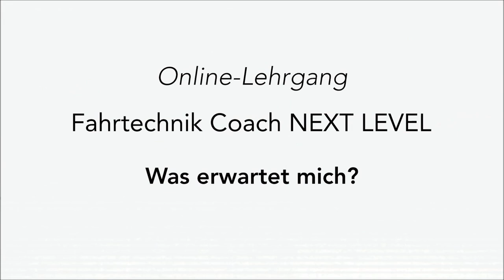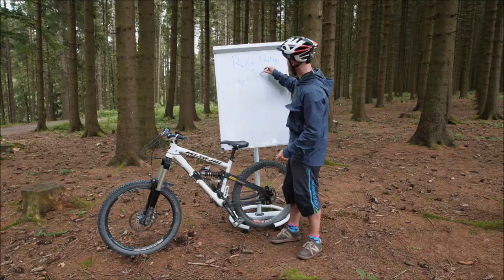GIVE AWAY MTB Hopper Rampe! NEUER Online-Lehrgang MTB Fahrtechnik Coach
GEWINNSPIEL VORBEI - Random.org hat Martin Zerbal ausgewählt! Viel Glück an alle für die vielen kommenden GIVE AWAYS!

Als Danke für Eure Treue schenke ich einer / einem von Euch meine für einen Drehtag benutzte mobile Rampe MTB Hopper Lite (bekannt aus vielen Videos von Youtubern wie Sam Pilgrim, Marc Diekmann etc.)! Wenn Ihr selber gerne Fahrtechnikkurse geben würdet oder es schon tut, ist mein neuer Online-Lehrgang MTB Fahrtechniktrainer/in NEXT LEVEL super geeignet, in 50 Video-Lektionen kriegt Ihr mein Know-How aus über 12 Jahre Coaching und vielen Aus- und Fortbildungen:

Als Tester und Redakteur bei VeloTotal werde ich nun häufiger Produkte abchecken, auf VeloTotal TV sind schon spannende Tests